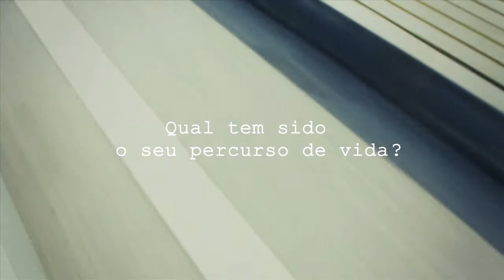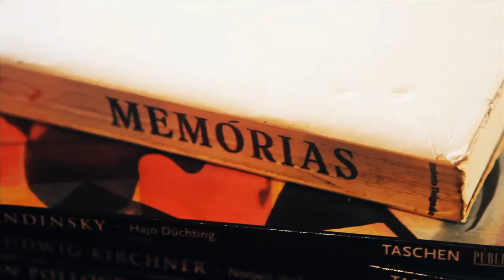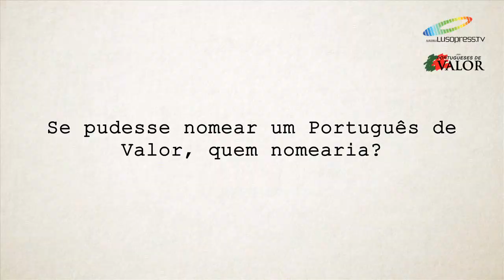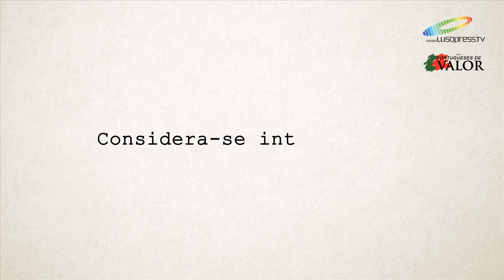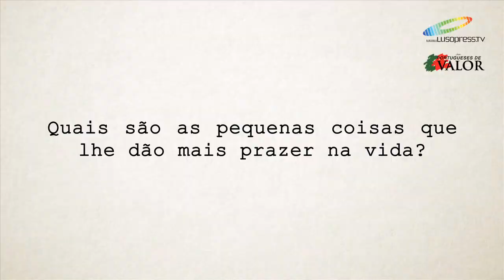Portugueses de Valor 2014: Nomeado José Cardina